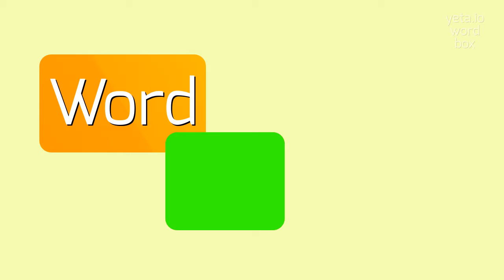How to say "beanstalk"! (High Quality Voices)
Watch in this video how to say and pronounce "beanstalk"!